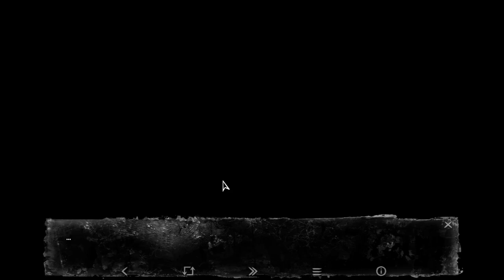SCP ГАРАЖ ► Tiny Bunny (Зайчик) #6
Стоит черный гараж?
В лесу?
Где нет подъезда?
Не беда!
Идём стучаться!